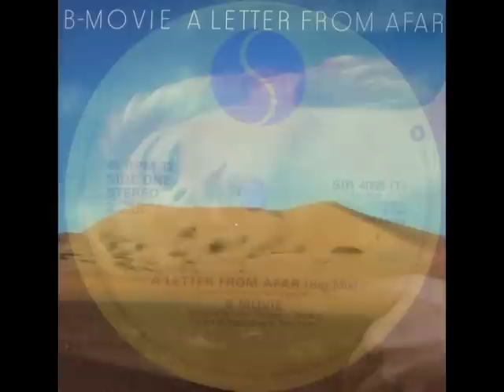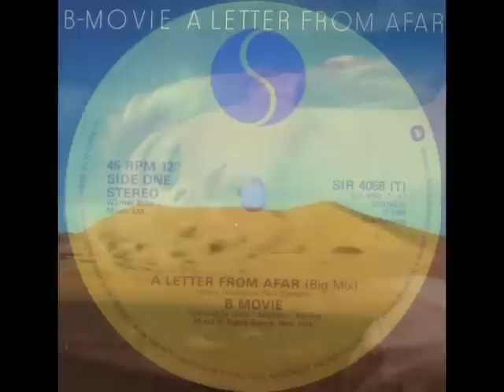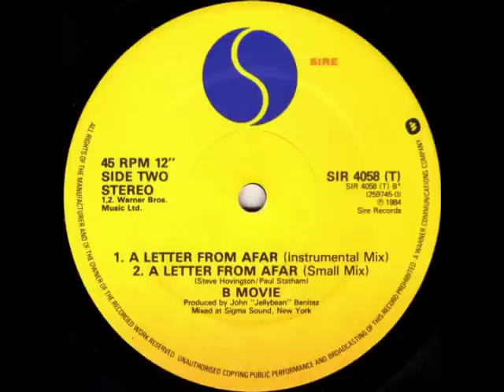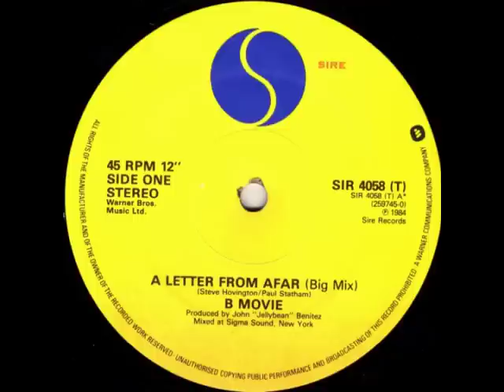B-Movie - Letter From Afar (Big Mix)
Single produced for the English band b-Movie by Jellybean Benitez from the 1985 LP Forever Running.